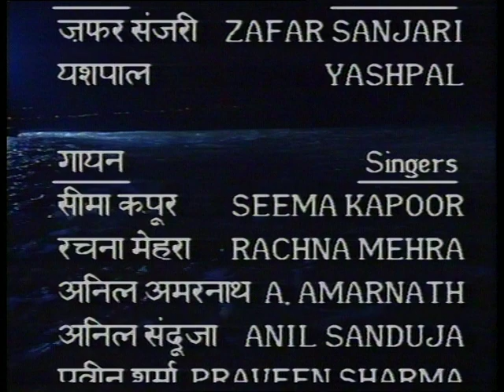Chekhov Ki Duniya (DUBA HUA AADMI) : EP #05